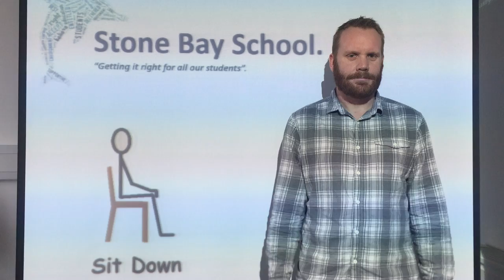Sit down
Description